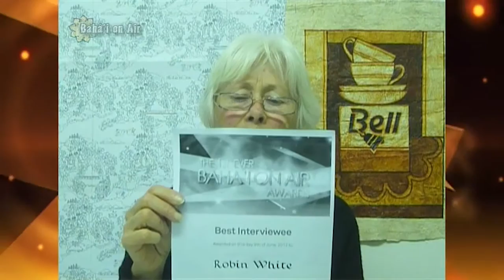5 Engaging interviewee nominated for Bahá' on Air Awards *What a night*'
The Baha'i on Air TV series interviewed many engaging people from around the world. This clip features 5 finalist   Join us as the winners of each category for the first ever Bahá'í on Air Awards are announced!